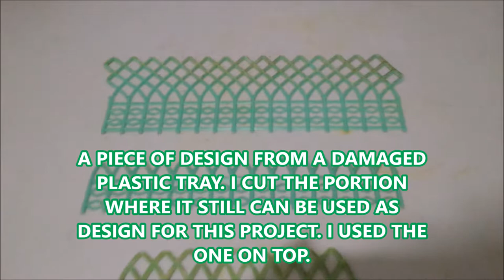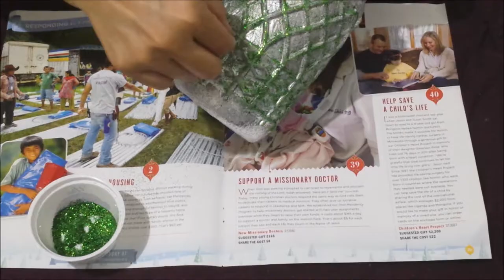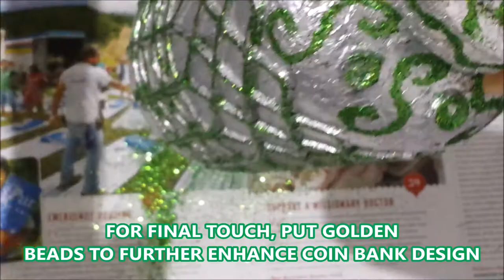DIY COIN BANK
Please write your suggestions or thoughts about this post in the COMMENT SECTION below.

THIS COIN BANK IS MADE OUT OF RECYCLED MATERIALS (i.e., empty bottle of vitamins, cut out plastic design from a damaged old tray, aluminum foil, etc.). THE STEPS PROVIDED IN THE VIDEO ARE MY OWN PERSONAL WAY OF DOING IT. I HOPE I HAVE SHARED SOMETHING THAT COULD GIVE YOU SIMPLE CRAFT IDEAS FOR A MINIMAL OR NO COST AT ALL.